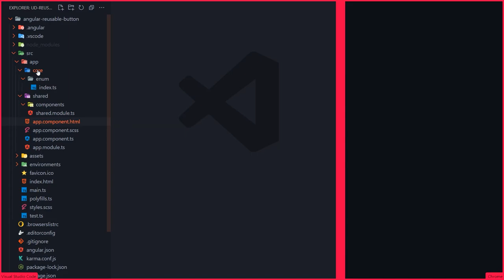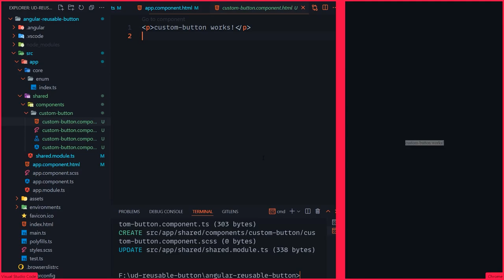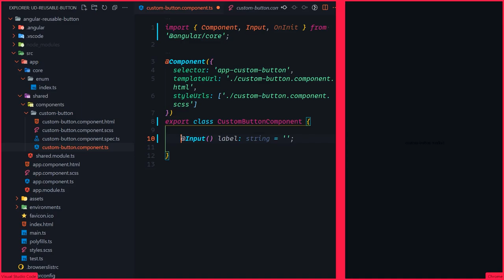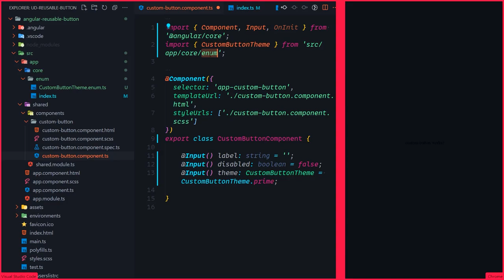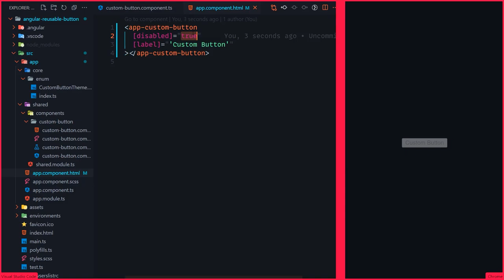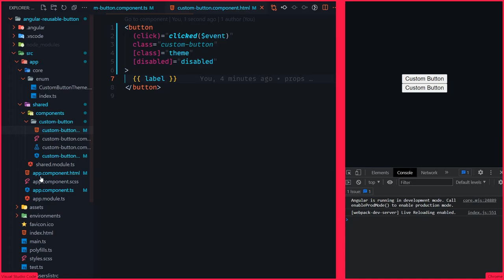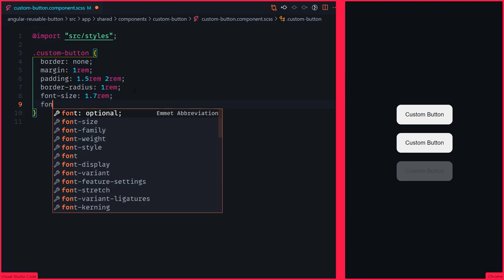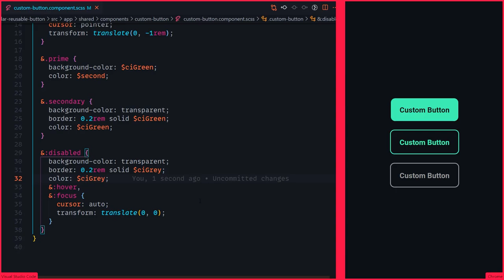Einfache Reusable Componenten mit Angular bauen! 👍 [TUTORIAL]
Heute bauen wir die gleiche Komponente wie die letzte Woche, jedoch mit Angular und nicht mit Vue 3 also könnt ihr mal einen direkten Vergleich der Frameworks sehen.

Kapitel:
00:00 Einleitung
00:58 Setup
01:47 Create
03:49 Input
08:35 Output
12:42 Style
15:57 Ende